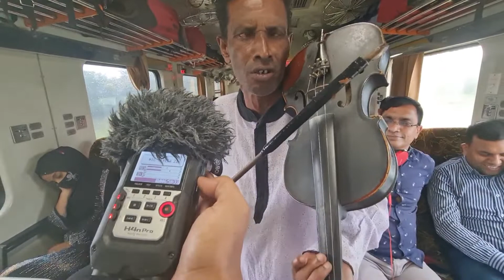মাটির গান | ০২. মাটির পিঞ্জিরা সোনার ময়না রে | বাউল সবুজ মিয়া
সিলেট থেকে জয়ন্তিকা বা পারাবতে উঠলে সবুজ মিয়ার ভায়োলিন আর ভাটি অঞ্চলের গান শোনা একটা বিশেষ আকর্ষন ছিল। এবার হঠাত তাকে পাওয়া অনেক দিন পর। দুটো গান শুনিয়েছেন ভাই।
বুম/লাভালিয়ার না থাকায় কিম্ভুত ডেডক্যাটটা সামনে নিয়ে রেকর্ড করা ছোট্ট একটি মেডলি।

মূল গানঃ মাটির পিঞ্জিরা সোনার ময়না রে (বাউল সম্রাট শাহ আব্দুল করিম)
পারফরমারঃ বাউল সবুজ মিয়া
স্থানঃ জয়ন্তিকা এক্সপ্রেস, জুলাই ২০২২

এক সময় বাগানে, হাওড়ে, জংগলে ঘুরেফিরে মাটির গান সংগ্রহ করতাম ফোনে। সেই ফোন হারিয়ে অভ্যাসটা চলে গিয়েছিল। মূল অনুপ্রেরণা ছিল আমার পিতা, যিনি সরকারী কাজে দেশের বিভিন্ন প্রান্ত ঘুরেছেন এবং সুযোগ পেলেই স্থানীয় শিল্পীদের ডেকে গান শুনেছেন এবং রেকর্ড করেছেন। আশা করব সংগ্রহ ধীরে ধীরে বড় হবে। ফোক গান নিয়ে গল্প হবে, রেকর্ডে রইবে।